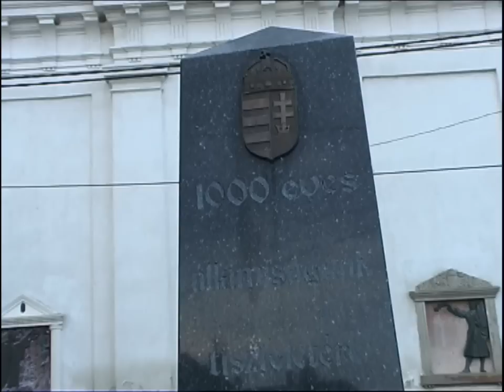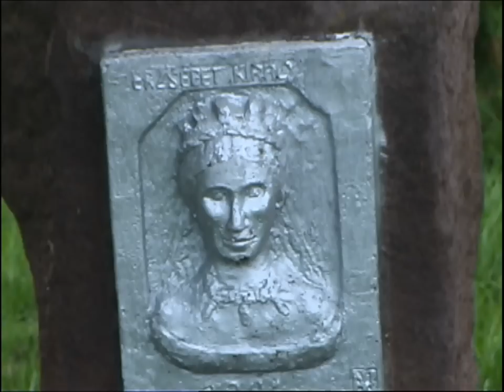Csajág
A magyar tenger keleti partjától alig négy kilométerre található a több mint 800 lelkes település, ami a közelmúltban ünnepelte fennállásának 750. évfordulóját. A településről szóló első írásos dokumentumok a XIII. században jelentek meg, de már előtte is ismert volt, mert a község határában római kori villamaradványokat fedeztek fel. A római katolikus templom harangját 2009 szeptemberében szentelték fel. A református templom toronyrésze tavaly újult meg. A település központjában lévő játszótér melletti parkban szép fafaragványok láthatóak. 1895-ben építették meg a Hajmáskér–Lepsény–Dombóvár vasútvonalat, amelyet itt keresztezett az 1909-ben elkészült Börgönd–Szabadbattyán–Balatonfüred–Tapolca vasútvonal.